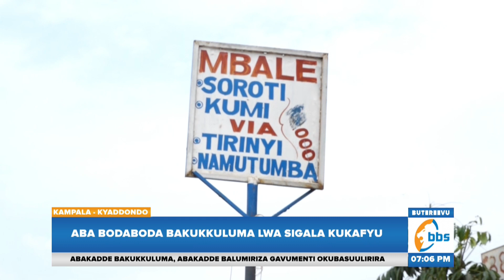Aba Takisi Tebamanyi Lwebaddamu Kwegazaanya, Aba Bodaboda Bakukkuluma Lwa Sigala Ku Kafyu